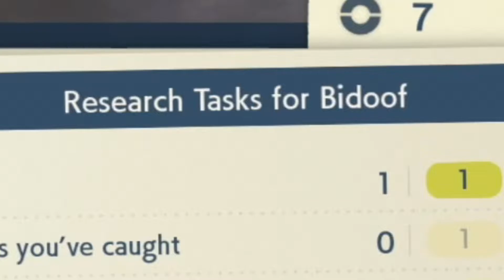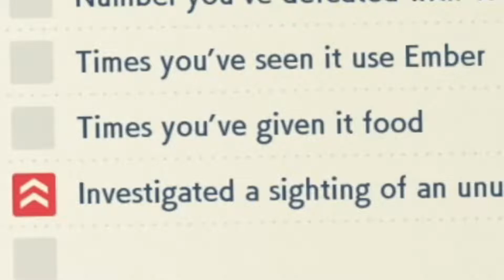CATCHIN' BIDOOF'S & GETTING HEAVY BALLS! | Pokemon Legends Arceus #3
We passed the Galaxy Team's trial & saved ourselves from being banished & sent to our certain death! So it's time for us to get catchin & do some exploring of Pokemon Legends Arceus wild area, the Obsidian Fieldlands, completing research tasks, catchin bidoof, filling in the pokedex & unlocking new items like HEAVY BALLS!

☆ Humble Bundle Games for Charity!